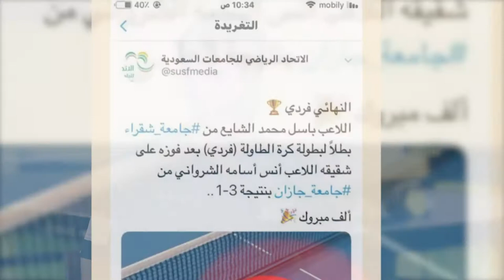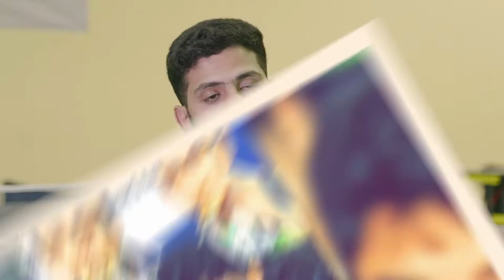الطالب باسل الشايع بطل بطولة الاتحاد الرياضي للجامعات لتنس الطاولة "فردي".. 40 ميدالية تحكي إنجاز.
الطالب باسل الشايع بطل بطولة الاتحاد الرياضي للجامعات لتنس الطاولة "فردي".. 40 ميدالية تحكي مسيرة من الإنجازات وعشق للبطولة.